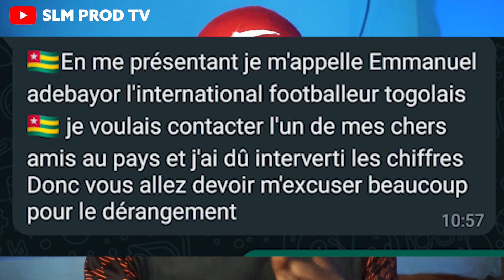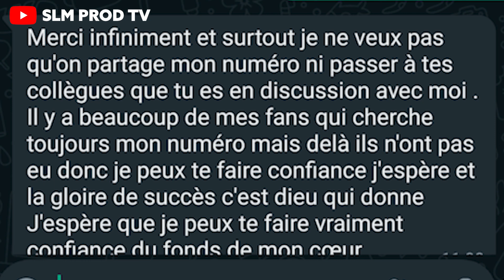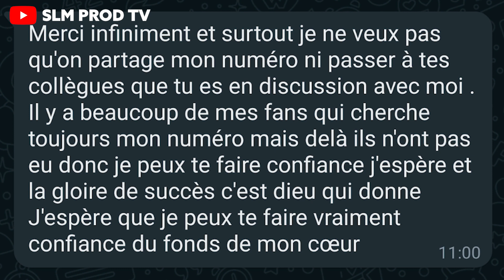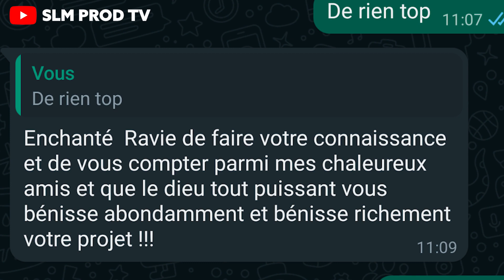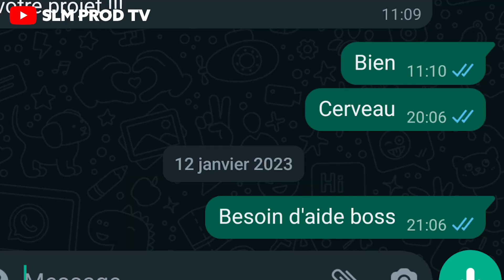L' ARNAQUE d'Emmanuel Sheyi ADEBAYOR | histoire vraie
attention les gars